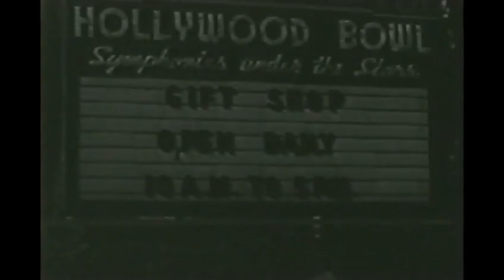Whirlybirds S2E4 "The Runaway" Robert Blake & Wilton Graff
A man with a contagious disease is running loose and the Whirlybirds are hired by a doctor to help locate him and his pregnant wife before they infect others.